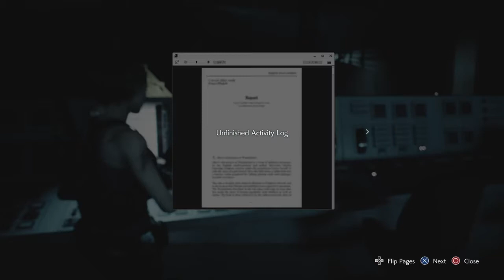Resident Evil 3 - Walkthrough Part 9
Part 9 of our complete Walkthrough of resident Evil 3